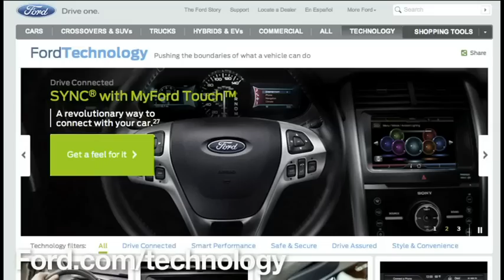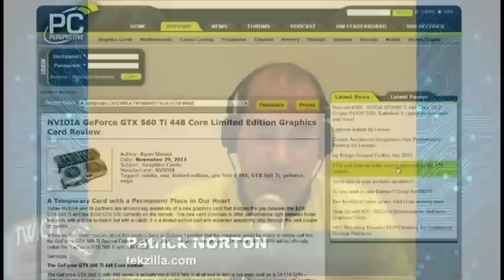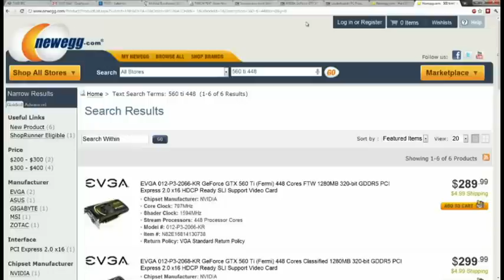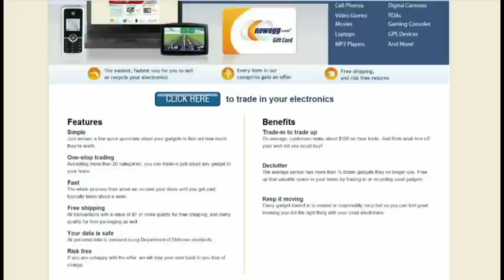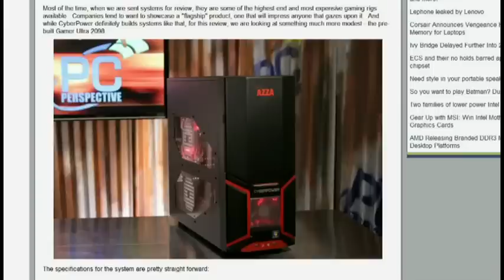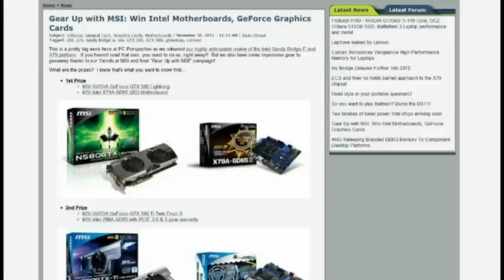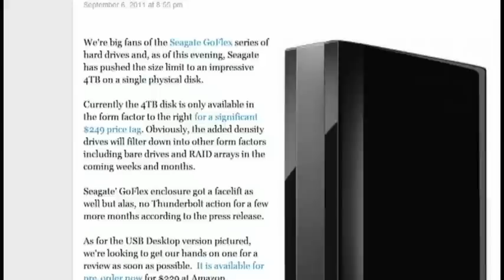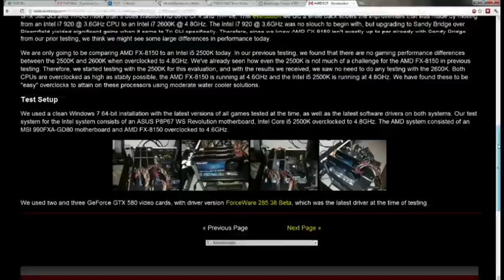This Week in Computer Hardware 147: Screw Hard Drives, Go SSD!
Seagate comments on shortage, When is Ivy Bridge coming?, 4 TB hard drives, USB 3.0 issues and more.

Running time: 1:05:22